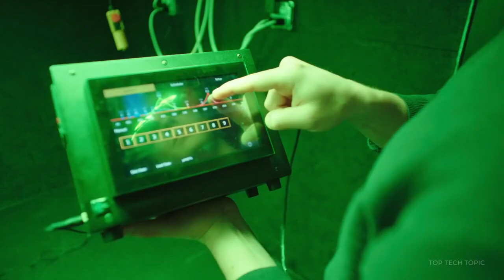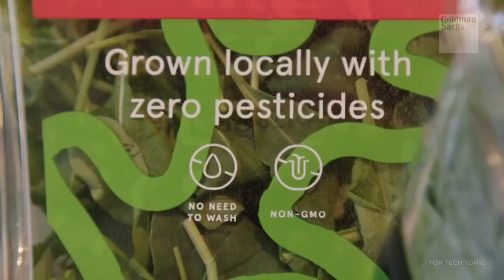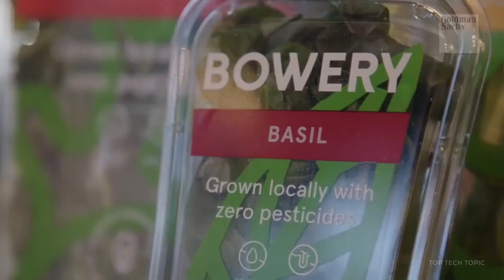Revolutionizing Agriculture: 3 Innovative Smart Farming Techniques Revealed!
Embark on a journey into the future of farming with our latest video, where we unveil 3 innovative smart farming techniques poised to revolutionize agriculture. Join us as we explore cutting-edge methods that harness technology and innovation to enhance efficiency and sustainability in farming practices.. Innovative farming
 Smart farming techniques
 Future of farming
 Agricultural innovation
 Vertical farming
 Sustainable agriculture
 Modern farming
 Smart agriculture
 Farming technology
 Revolutionizing farming
 Innovative techniques
 Future farming methods
 Smart farming solutions
 Agricultural advancements
 Vertical farming techniques
 Sustainable farming practices
 Modern agricultural techniques
 Smart farming innovations
 Farming technology solutions
 Future farming innovations
 Innovative farming methods
 Smart agriculture solutions
 Vertical farming innovations
 Sustainable farming methods
 Modern farming practices
 Smart farming technologies
 Agricultural technology
 Vertical farming solutions
 Sustainable agriculture practices
 Modern agricultural practices
 Smart farming advancements
 Farming technology innovations
 Future farming technologies
 Innovative farming solutions
 Vertical farming practices